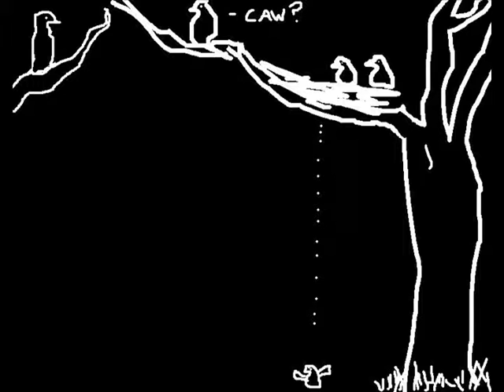420: Saturday Has Me in Stitches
Songs- Saturday Night's Alright for Fighting- Elton John
The Indiana Jones Theme song